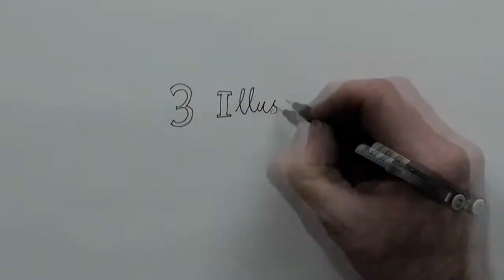A recent illustration commission for Law Institute Journal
Here's a process video of a recent cover commission from the Law Institute Journal to do portraits for an up-coming issue of three Victorian State politicians, Sue Pennicuik, Robert Clark and Martin Pakula, Thanks to Katy Alexander, Graphic Design Manager for the LIJ.
Observational ink drawings.